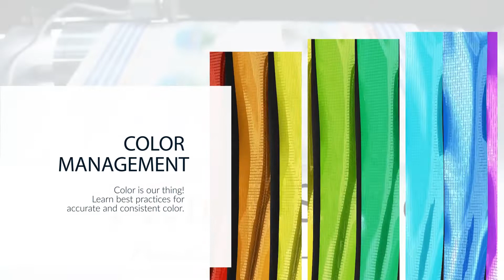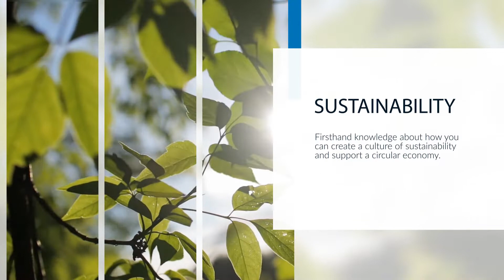Printer Space is a new blog from INX International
Printer Space is your source for printing and packaging industry intelligence and best practices. Our experts share their knowledge with in-depth technical and how-to articles in six main content areas - productivity, shelf appeal, color management, digital printing, sustainability and innovation. Whether you are a commercial, packaging or digital print provider there is something for everyone at Printer Space. Each content area has meaningful, targeted content that addresses key business, production and sustainability issues.  New articles will be posted once a month.